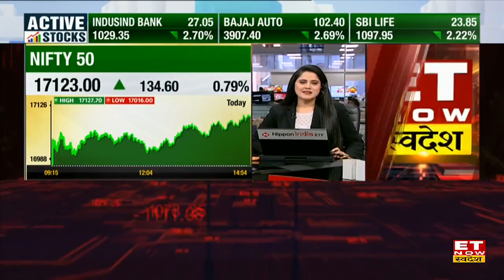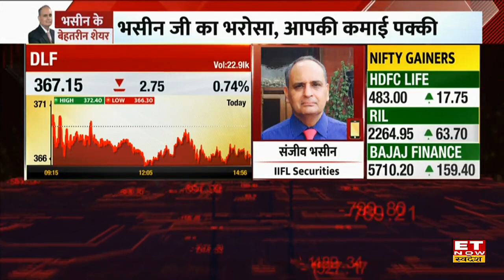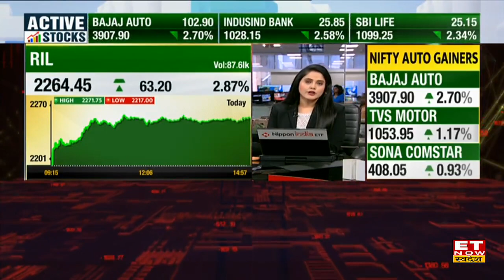Sanjiv Bhasin का भरोसा 41000 के पार जाएगा Nifty Bank, इन दो Banking Stock में लगाएं पैसा |ET Swadesh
IIFL Securities के संजीव भसीन (Sanjiv Bhasin) ने ET Now Swadesh की Senior Editor Mansee Dave के साथ खास बातचीत में बताया की दुनिया भर में मंदी के बाद भी भारतीय बाजार Outperform कर रहे हैं, इसके अलावा उन्होंने DLF Fut और PNB Fut पर आज निवेश की सलाह दी।
IIFL Securities के संजीव भसीन (Sanjiv Bhasin)  ने आज किन 3 बेहतरीन स्टॉक्स को चुना आपकी कमाई के लिए?